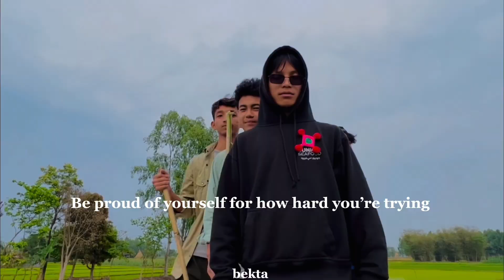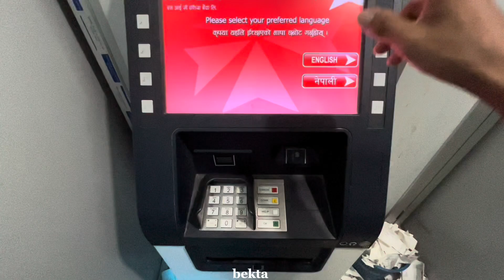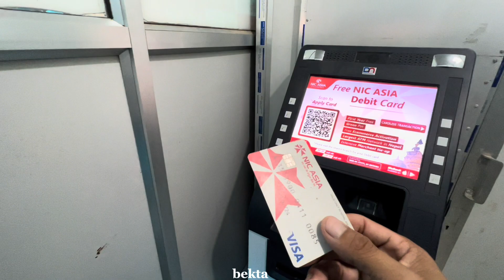Father’s story ep:2 || 80 hajar Khattam|| vlog no. 67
Father’s story ep:2 || 80K Khattam

This is a vlog channel but sometimes you can watch short movies, cover music video and funny episodes.